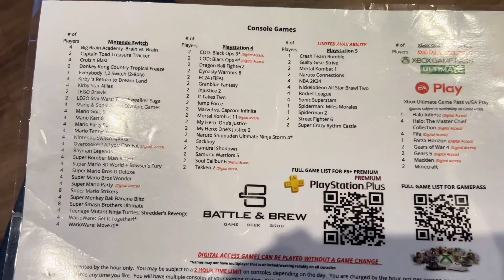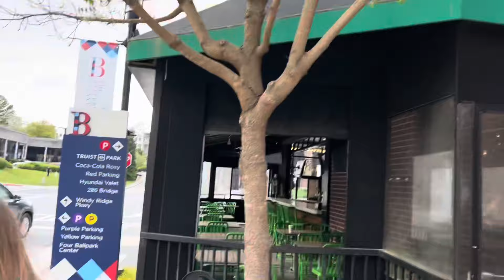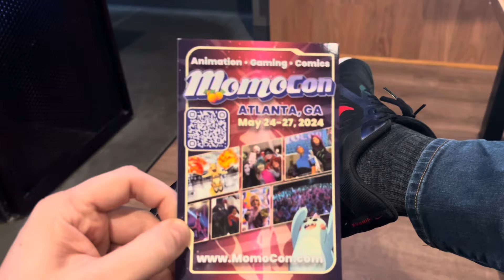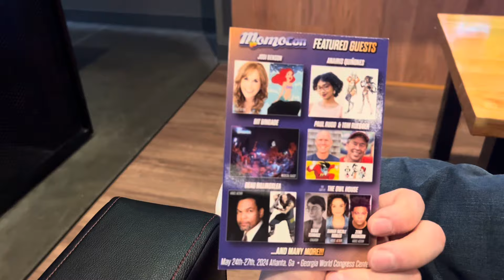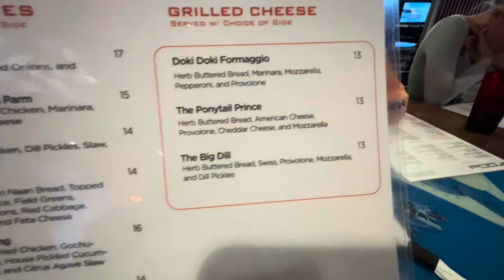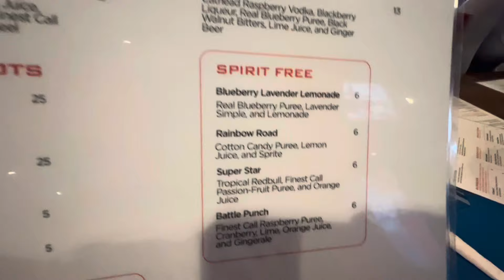A Video Game Themed Restaurant?! | Battle & Brew at the Battery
Welcome and welcome back to the channel! We’ve been wanting to check this place out since our tour of Truist Park; and we were so excited! @BattleandBrew at the Battery was so much fun and the food was DELICIOUS!

X/Twitter- @Coker_Culture